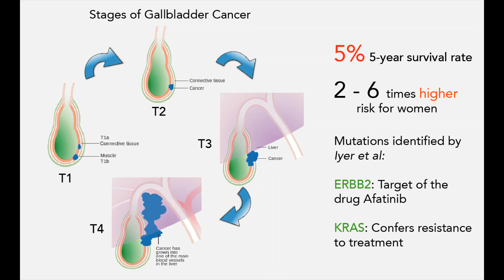Treatment Options Based on the Extent of Gallbladder Cancer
The extent of gallbladder cancer is an important factor in deciding on treatment options. Whenever possible, surgery is the main treatment. It's the best chance of curing the cancer. Because of this, doctors generally divide gallbladder cancers into 2 groups:

Resectable cancers are those that doctors believe can be removed completely by surgery, based on the results of imaging procedures and other tests.
Unresectable cancers have spread too far or are in too difficult a place to be removed entirely by surgery.
Resectable gallbladder cancers
In terms of stages , stage I and II cancers and some stage III cancers that have not spread far beyond the gallbladder may still be treatable with surgery. But it's not an option if the cancer has spread into major blood vessels. Other factors, such as whether a person is healthy enough for surgery, also affect whether surgery is a good option. For instance, if the cancer has only invaded the liver in one area and not too deeply, it may be possible to remove all of the cancer. On the other hand, if the cancer has spread to both sides of the liver, to the lining of the abdominal cavity, to organs far away from the gallbladder, or if it surrounds a major blood vessel, surgery is unlikely to remove it all.

How the cancer is first found can impact treatment options, too. For example, some cancers are found on imaging tests before surgery, while others are found only after the gallbladder has been taken out to treat another condition such as gallstones.

If gallbladder cancer is suspected or diagnosed, it’s a good idea to be seen by a surgeon with experience treating this type of cancer. Gallbladder cancer is rare, and not all surgeons are skilled at the more extensive operations needed to treat it.

No matter what stage the cancer is, it’s very important that you understand the goal of treatment before it starts – whether it’s to try to cure the cancer or to help relieve symptoms – as well as the likelihood of the benefits and risks. This can help you make good decisions when looking at your treatment options.

Gallbladder cancers that might be resectable
These are earlier stage cancers that doctors believe might be removed completely by surgery. Treatment of these cancers depends in part on how they're first found.

Cancer found after surgery for another gallbladder problem
Some gallbladder cancers are found when the gallbladder is removed to treat gallstones or chronic inflammation. The removed gallbladder is looked at and tested in a lab, at which time the cancer is found. These are often early-stage cancers. If the cancer is confirmed to be only in the inner layers of the gallbladder (T1a) , with no signs of spread outside the gallbladder, no further treatment may be needed because there's a very good chance that all of the cancer was removed.

If the cancer is found to be in deeper layers of the gallbladder wall (T1b or greater), other tests will be done to look for any remaining cancer in the body and to see if it can be removed. These tests may include CT or MRI scans and a staging laparoscopy.

If the cancer is thought to be resectable after these tests, another, more extensive, operation will be done to remove part of the liver, nearby lymph nodes, and possibly parts of the bile duct. (If the initial surgery was a laparoscopic cholecystectomy, the skin around the original incision sites may be removed as well. This is done just in case cancer cells may have gotten on the skin when the gallbladder was removed through these small holes. It's not clear how useful this is. This may be followed by chemotherapy (chemo), with or without radiation, to try to keep the cancer from coming back, but it’s not clear how helpful this is.

If the imaging tests or staging laparoscopy show that the cancer can’t be removed, treatment options will be like those used for unresectable cancers.

Cancer found during surgery for another gallbladder problem
Sometimes, gallbladder cancer is discovered during surgery to remove the gallbladder (simple cholecystectomy). In this case, during the operation, the surgeon sees changed areas that look like they may be cancer. Small pieces of these changes (samples) are sent to the lab to be checked quickly while the operation goes on. Cancer cells are seen in the samples.

If the surgeon is experienced in treating gallbladder cancer and believes the cancer can be removed (is resectable), the operation may be changed to a more extensive operation called an extended cholecystectomy. (See Surgery for Gallbladder Cancer for details.)

If the surgeon isn’t experienced in treating gallbladder cancer or isn’t sure if the cancer is resectable, the operation may be stopped at this point. Other tests such as CT or MRI scans will then be done to look for any remaining cancer in the body and find out whether it's resectable.